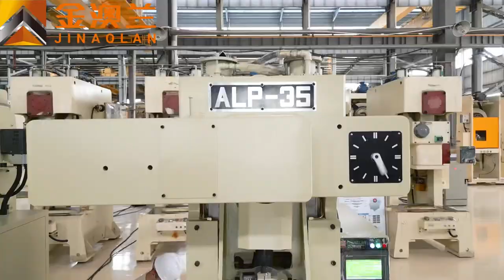High precision pneumatic power press ALP-35, standard equipped with hydraulic overload